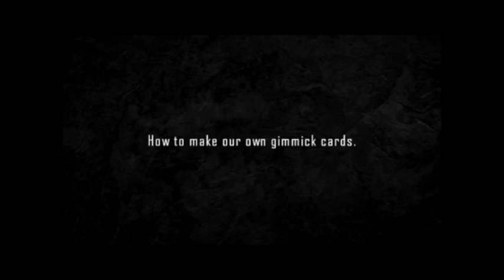Gimmicked (2 DVD Set) by Andost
World Magic Shop DO NOT SELL Every product listed anymore. for the items we sell. Quality not Quantity :-) Our card magic should not be limited to the gaff cards on the market. This DVD provides detailed instructions on how to make gaffed and gimmicked cards used by professional magicians worldwide. An essential skill for all card workers.

Andost, FISM Champion in 2012, shares his years of experience in making gaffed cards. From the fundamentals of splitting and gluing cards, to flipper cards.

Andost provides detailed instructions on how to make quality gaff cards that will last a lifetime.

2 Disc Set
Over 2 Hours of material.
Splitting & Gluing
Double Back & Face
3 Never before seen gimmicks
5 NEW routines
Bonus video on gimmick loader

ENDLESS Possibilities